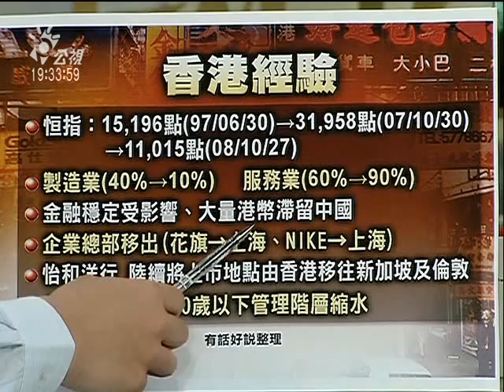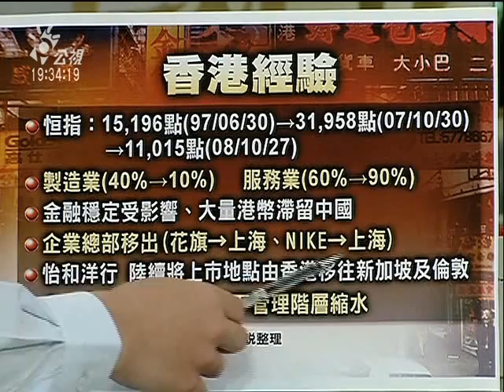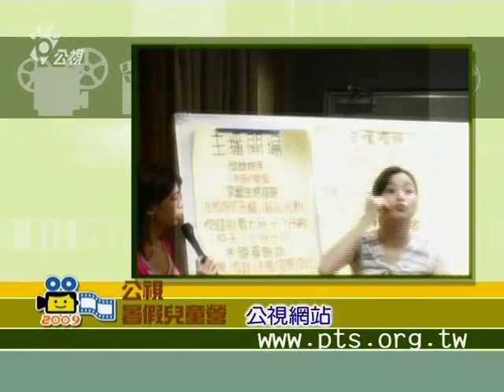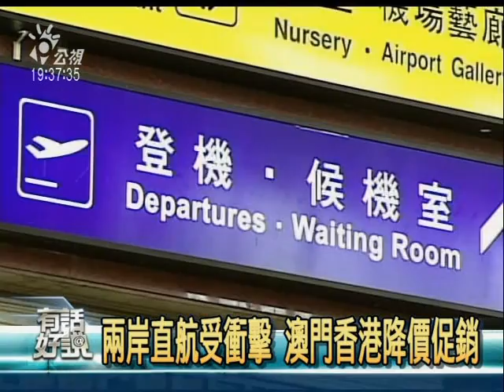國富論專題(31)：中資要來了！大利多？大傷害？台灣面臨什麼挑戰？ 4/6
中資開放，已不只是消息面的風聲而已；經濟部已經提出正面表列的九十八項產業，準備正式開放中資進入台灣市場。台灣經濟與社會未來將為此一重大政策，發生什麼樣的改變？是量變，還是質變？檢視這九十八項產業對中資開放的作法，是否恰當？許多被認為是高度敏感性的產業，是否都未在開放名單中？而開放中資入台，對於台灣產業有何實質幫助？而可能發生的具體傷害與風險，又是什麼？